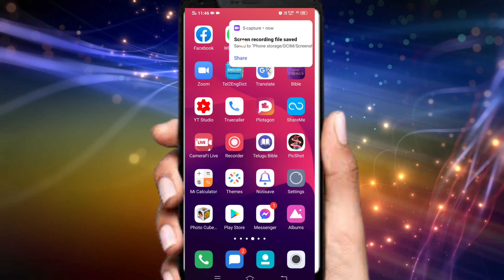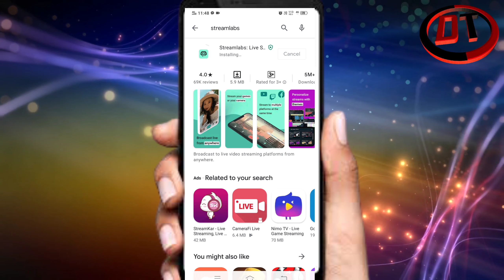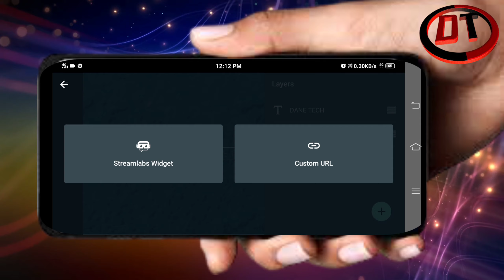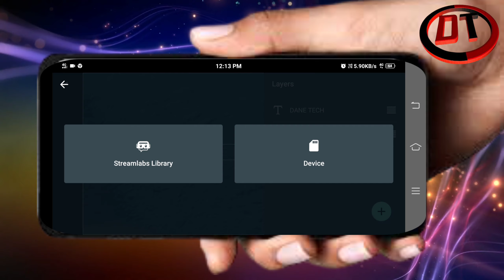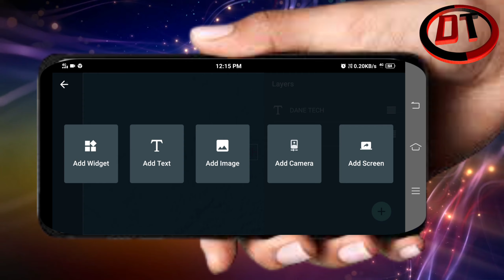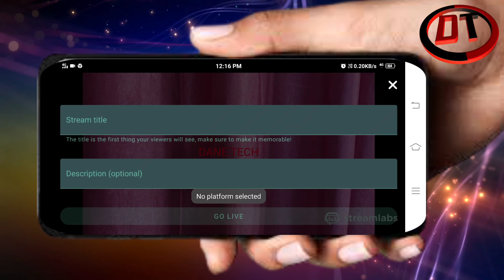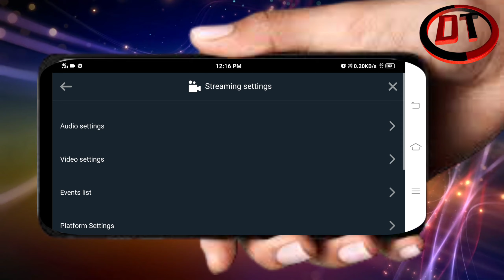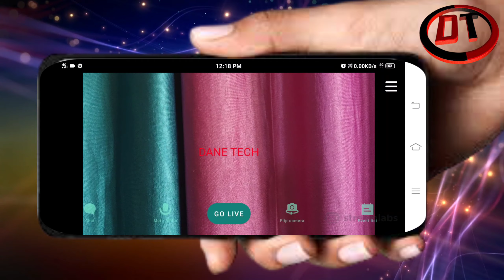O SUBSCRIBER TO YOUTUBE FACEBOOK LIVE